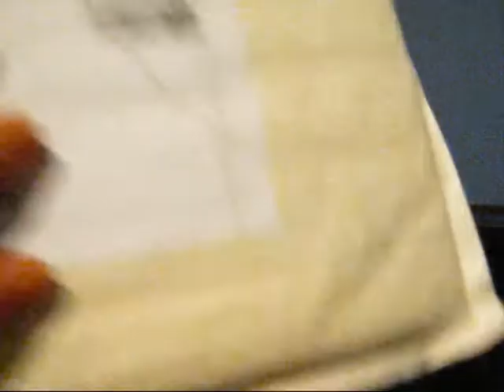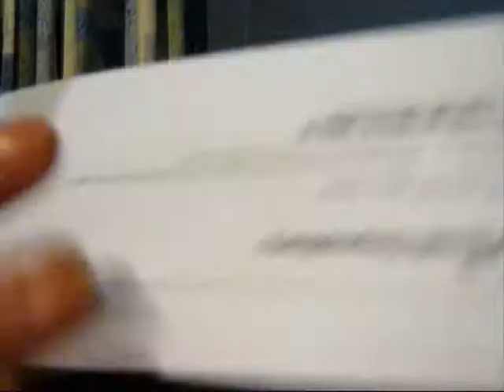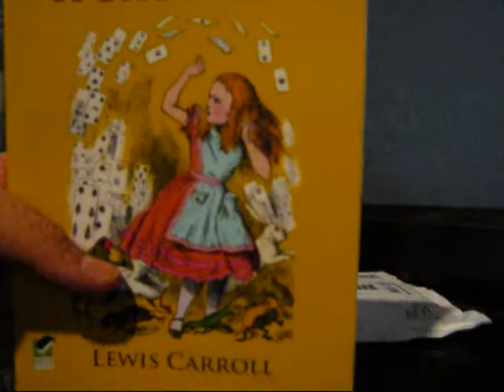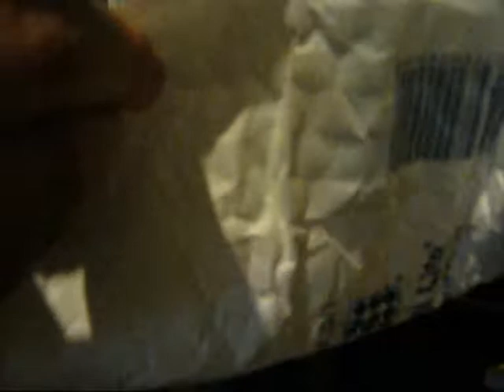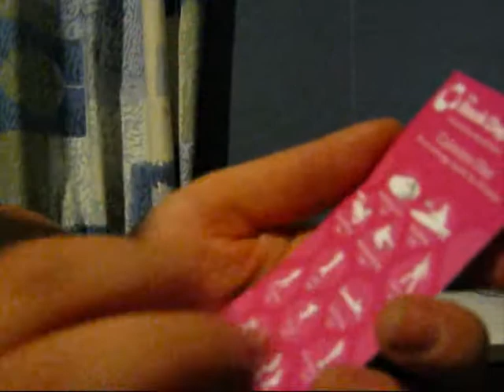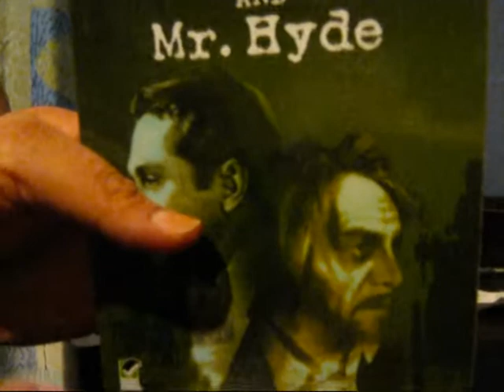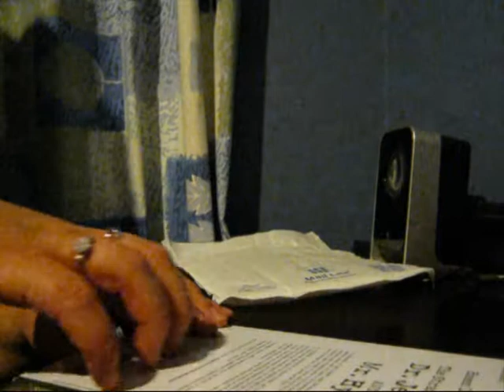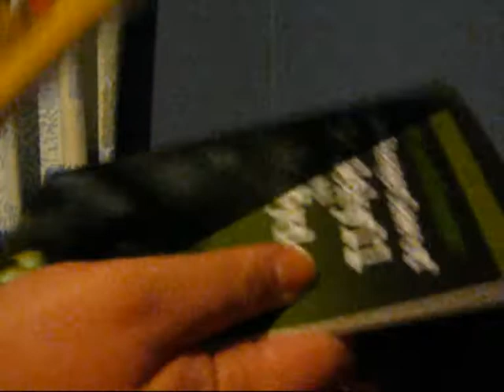ASMR Sounds 12- Unwrapping Books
Unwrapping Books Sounds =)